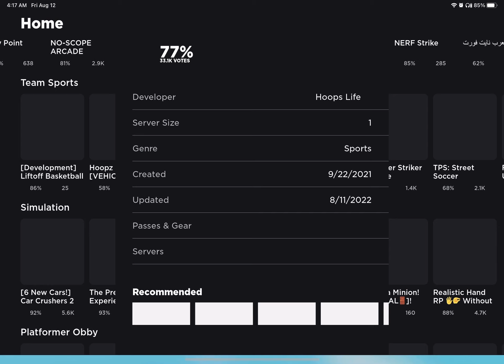New build lol daily upload #61